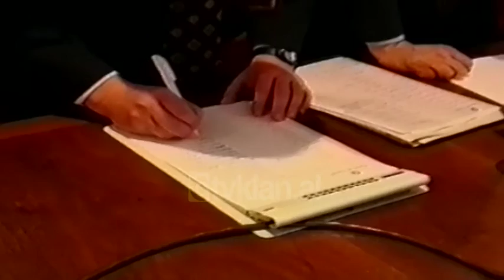Genc Pollo intervistë (6 Mars 1999)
Arkiva - Tv Klan 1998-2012;  Intervistë me Nënkryetarin e Partisë Demokratike Genc Pollo.

Genc Pollo: U diskutuan marrëdhëniet midis dy vendeve, u diskutua situata në Shqipëri, sidomos mungesa e rendit por dhe probleme të tjera si të drejtat e njeriut, të drejtat e opozitës, të burgosurit politike. U diskutuan çeshtjet e trafikut të paligjshëm një problem që e shqetëson shumë Italinë dhe që është rrjedhojë e mungesës së Rendit Publik në Shqipëri dhe i përfshirjes ose i bashkëpunimit të strukturave e segmenteve të pushtetit të sotëm socialist apo të koalicionit me bandat kriminale që veprojnë në vend. Tjetër problem shumë i rëndësishëm është çeshtja e Kosovës e diskutuar në mënyrë të gjërë me të gjithë bashkëbiseduesit tanë. Dhe tek Poli i Lirisë tek përfaqësuesit më të lartë të tij e gjetëm një qendrim disi më ndryshe nga ai që jemi mësuar t'a dëgjojmë nga Qeveria Italiane, që flasin shumë më tepër në favor të shqiptarëve, kosovarëve se në favor të serbëve, që janë për një vendosje të Statusit të Kosovës në përputhje me vullnetin e lirë të banorëve të saj si një zgjidhje afatgjate dhe si një zgjidhje që do të sjellë paqe në Ballkan. Natyrisht edhe mbështetja për Rambujenë që është një gjë e përgjithshme. Dhe të tëra këto, kjo është e rëndësishme që kjo vizitë nuk u kufizua vetëm tek bisedat apo tek deklarimet që thuhen pas bisedave, por qëndrimet e përbashkëta u shënuan në një dokument të përbashkët.